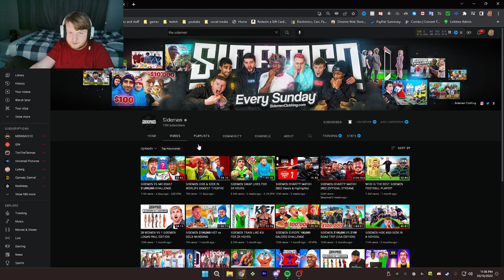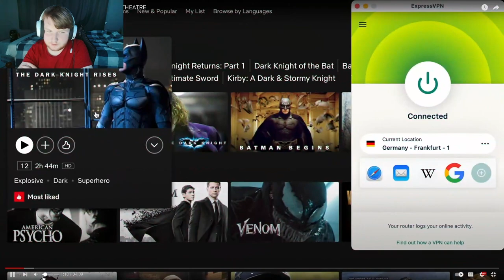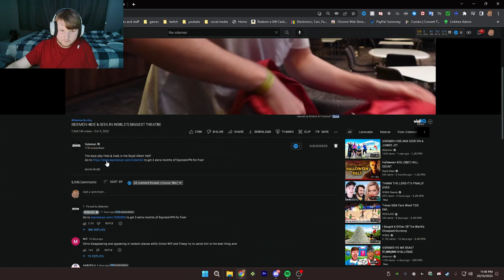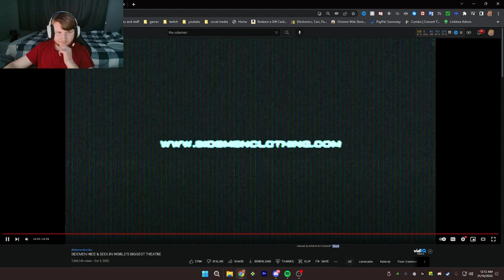NOTDRIPPY REACTS TO THE SIDEMEN HIDE & SEEK IN WORLD’S BIGGEST THEATRE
DESCRIPTION OF CERTAIN VIDEO
Editor -Currently Not Drippy Him Self